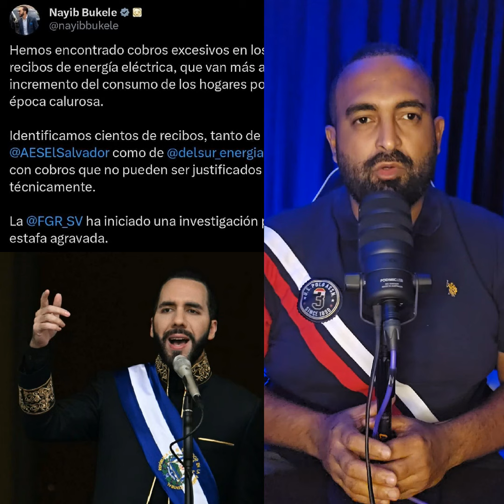La advertencia que hizo Bukele a las compañías de electricidad de su país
La advertencia que hizo el presidente Bukele a las compañías de electricidad de su país por los cobros excesivos en la tarifa eléctrica